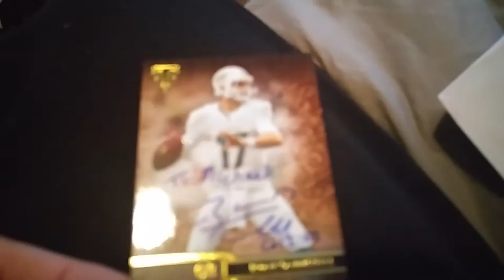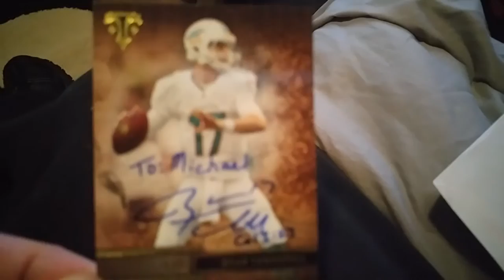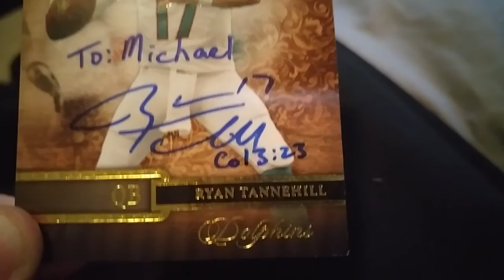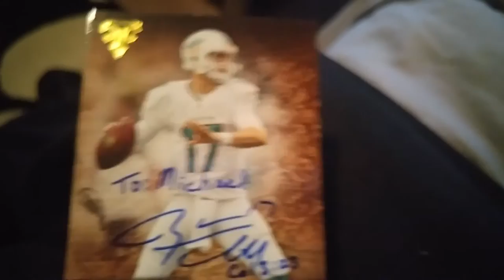(EPISODE 873) TTM SUCCESS: MIAMI DOLPHINS CURRENT ROSTER "MOJO" 2-16-2016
HELLO YOUTUBERS TAKE A LOOK WHAT CAME IN THE MAIL TODAY.